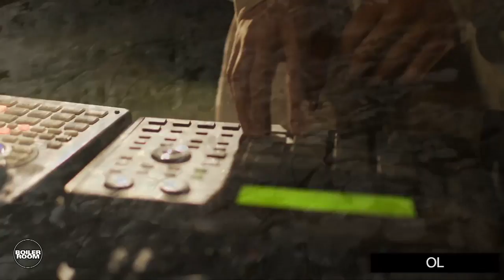OL Boiler Room x GOST ZVUK | Live Set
► OL delivers us a wonderfully deep night workout inside the forests of outer Moscow.